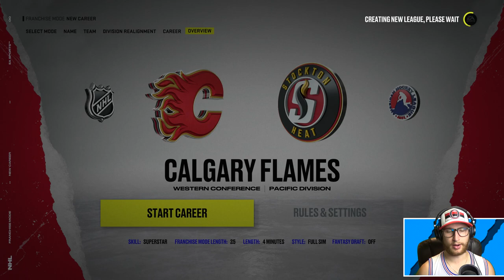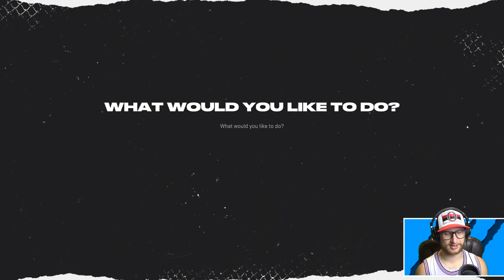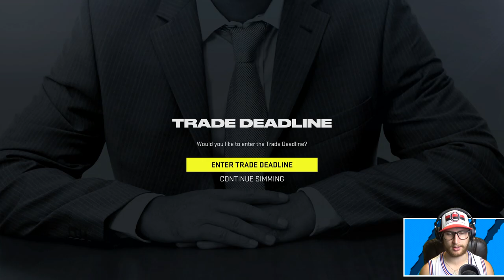IF WE GET SHUTOUT WE TRADE OUR BEST PLAYER (NHL 22)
This trade challenge involves moving our current best player if another team gets a shutout against us. How many trades will we make, and who will go!? 👍